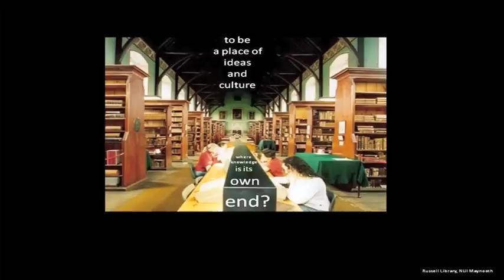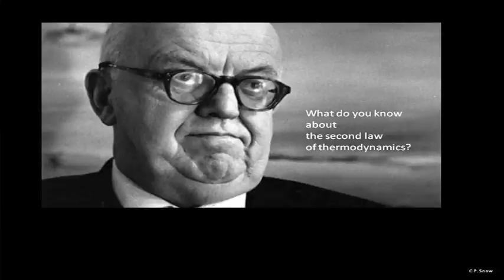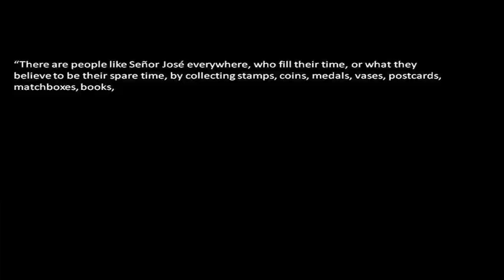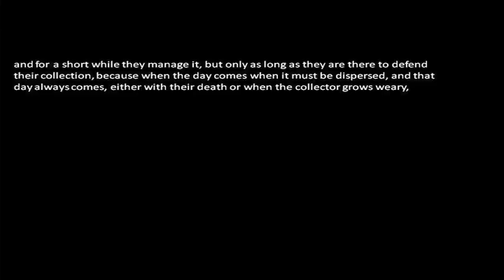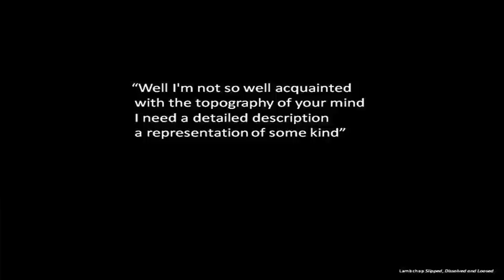Professor Philip Nolan, President, NUI Maynooth - "What is a University for anyway?"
Professor Philip Nolan's presentation to the first Ignite event held at NUI Maynooth